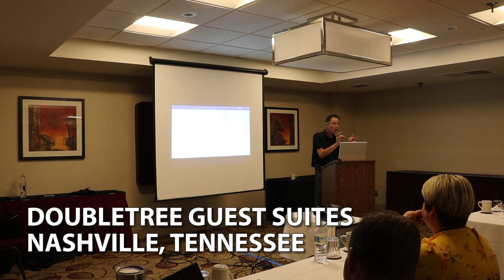Emergency Repairs, Packing & Moving | Xactimate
Many restoration contractors and roofing contractors leave money on the table, when it comes to contents packing, storing and cleaning. Also, knowing the fundamentals of water mitigation, fire mitigation and insurance restoration can go a long way for an insurance restoration contractor.

This is a segment from the 100TownsTour - Insurance Restoration Masterclass by Chad Michael, recorded live in Nashville, Tennessee, on September 18, 2019.

Strategy. Consistency. Diligence. Dedication. And most importantly of all, putting in the HARD WORK... that's REQUIRED... to WIN IN THIS GAME!

The Practitioner Podcast available everywhere you get your podcast:

Apple iTunes, Google Play, Google Podcasts, Stitcher, TuneIn, Spotify, Soundcloud, and more!

For another valuable  playlist for Insurance  Restoration "Sales & Marketing Strategies & Tactics" please visit here:

For another highly valuable series of mine that covers how to write Xactimate estimates and actual insurance claim supplement case studies, please visit my highly acclaimed series called: "What's Wrong With This Insurance Estimate?", which you can access all episodes here:

I'll see you at the top!